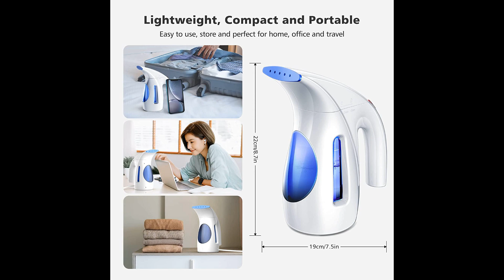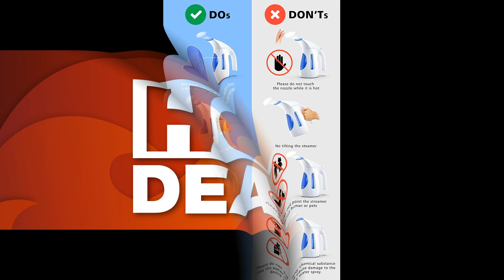Hilife Steamer for Clothes, Portable Handheld Design, 240ml Big Capacity, 700W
Huge  Sale